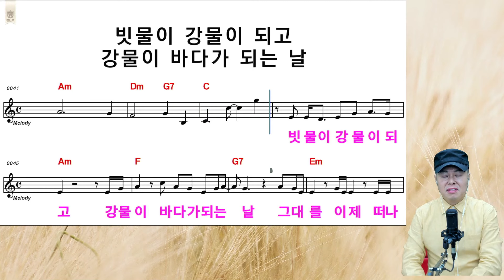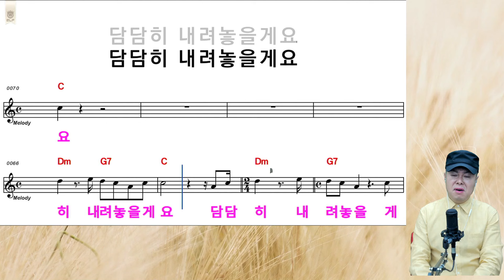박서진 - 그대품에 / 악보 보면서 배우기.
실시간 스트리밍  :  매주 : 월 화 수 목 금요일  ㅡ  오전11시 ,
                                  매주 : 월 화 수 목  ㅡ  저녁8시